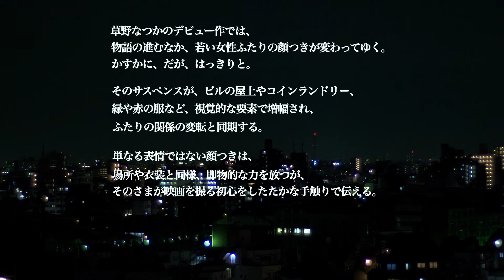ANTONYM (Rasen Ginga) Trailer | SGIFF 2014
SILVER SCREEN AWARDS: ASIAN FEATURE FILM COMPETITION
Director: Natsuka Kusano
Producers: Masayoshi Johnai
Screenwriter: Tomoyuki Takahashi, Natsuka Kusano
Cast: Yuri Ishizaka, Asami Shibuya, Kuniaki Nakamura

Synopsis:
Set in modern-day Osaka, Antonym is a slow-burning drama about human connection, told through the story of two women who come together to write a radio drama. Vain and self-centred Aya is forced to find a writing partner to work on the radio script she is developing.
Heavily reluctant to collaborate, she partners shy coworker Sanchiko, who eagerly embraces the project.
Peppered with coincidental occurrences and failed relationships, and powered by the friction and growing friendship between the women as they work on the script, Antonym is as much about the inevitability of human connection as it is about the necessity of it.
The film premiered at Osaka Asian Film Festival and was a winner at Skip City International D-Cinema Festival.